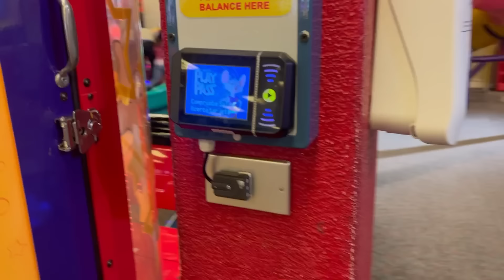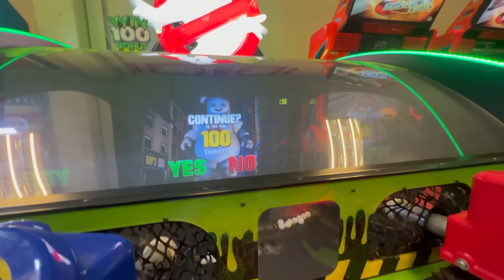Chuckecheese con JOAQUIN y PUPU y mas - Vlog